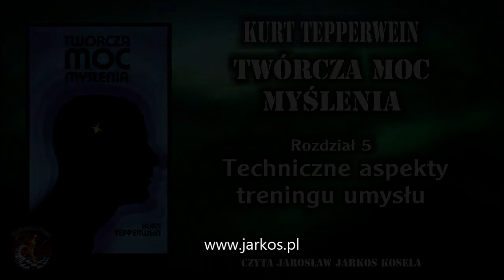06 Twórcza moc myślenia - Rozdział 5. Techniczne aspekty treningu umysłu